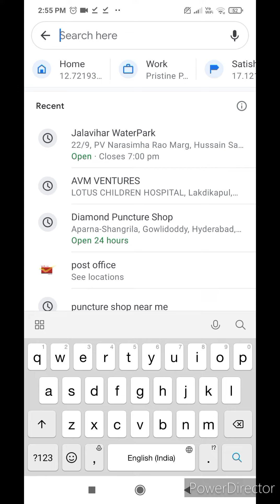Ashish 2 jala vihar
jalavihar waterpark @learningstudio2640 @WaterparksTx @waterparkmania